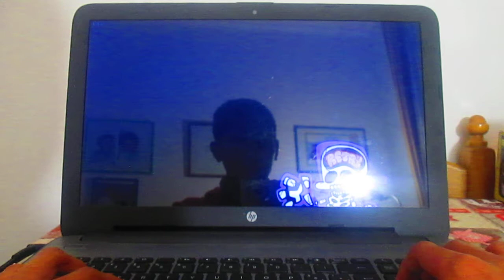Friday Night Funkin' - Back Alley Blitz: Whitty | Ballistic (remastered) (Hard) FC; no Ghost Tapping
That was actually challenging and fun. I really like this chart, even though I slightly prefer the old one. But I'm not recording for sure an FC of it, I don't have the enough stamina to hit all the mini-jacks.
About this, I initially thought that I would never beat the hard chart, so I only played with normal difficulty, eventually Good Full Combo'ing it. Now it's surprising that I can't even a "bad"... Thank you lag for giving it at 1:26.
Not satisfied of the accuracy, a 96-97%-ish, at least I accomplished the Full Combo.

All the credits for the mod belong to KadeDev and Nate Anim8; Whitmore is an OC created by sock.clip. The mod is no more downloadable on Gamebanana, so if you already have it good, if not... :/
Edit: from 29th January, just one day after this video's upload, "VS Whitty: Definitive Edition" was released! It isn't just a Psych Engine port with recharts, but it features recharts and new Julian songs! Here's the download

Friday Night Funkin' (often abbreviated to FNF) is an open-source donationware rhythm game first released in 2020 for a game jam. The game was developed by a team of four Newgrounds users, Cameron "Ninjamuffin99" Taylor, David "PhantomArcade" Brown, Isaac "Kawai Sprite" Garcia, and evilsk8r. The game shares some gameplay features with Dance Dance Revolution and PaRappa the Rapper and borrows aesthetic influences from Flash games. The game has been credited with driving users back to Newgrounds, a site whose popularity peaked in the early 2000s. The game includes a roster generally comprising characters from external media on the Newgrounds site.
The game revolves around the player character, Boyfriend, who must defeat a variety of characters in singing and rapping contests in order to date his love interest, Girlfriend. Gameplay revolves around mimicking the opponent's notes with timed inputs while avoiding running out of health for the duration of the song. Play the game free here: